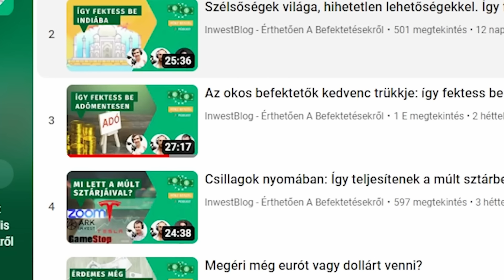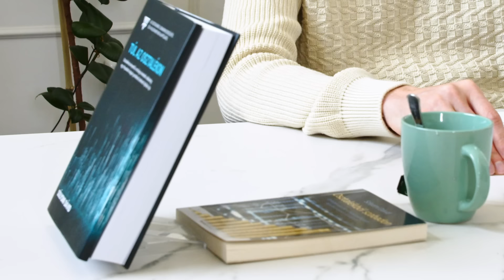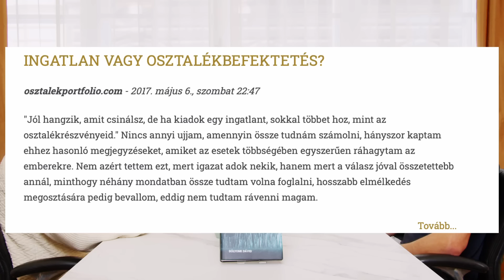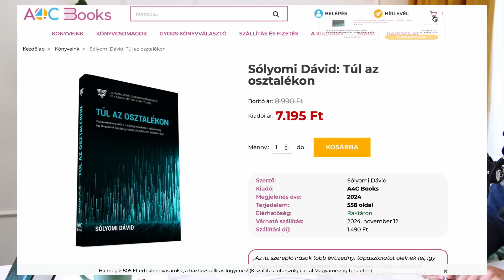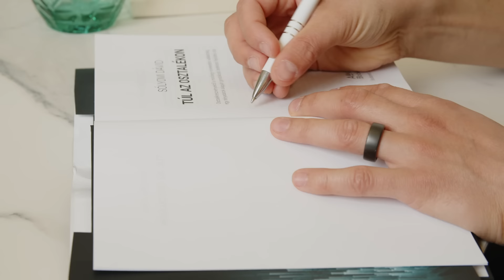Így gondolkodik egy profi befektető - interjú Sólyomi Dáviddal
Hogyan gondolkodik egy profi befektető? Erre a kérdésre a legjobb választ akkor kapjuk ha egy olyan személynek tesszük fel, aki maga is a befektetéseiből él és az elért eredményei transzparensen követhetőek.
Az aktuális Pénz beszél podcast adás vendége Sólyomi Dávid magyar befektetési szakértő, az Osztalékból szabadon és az Osztalékon túl könyvek szerzője. Sólyomi különleges helyet foglal el a hazai befektetői világban, mivel ismertségét kizárólag szaktudásának és hiteles üzenetének köszönheti. Pénzintézeti háttértámogatók illetve reklám nélkül ért el kiemelkedő népszerűséget a magyar finfluenszerek között.
Dávid gyerekkorától kezdve anyagi függetlenségre törekedett, amit tudatosan felépített befektetési stratégiával el is ért. Befektetési pályafutása során alaposan kiismerte a magyar és amerikai piacokat, saját bőrén tapasztalta meg a fenntarthatatlan befektetési formák veszélyeit, míg végül kidolgozta a saját befektetési módszerét, ami hosszú távú növekedést biztosít.

Sólyomi Dávid új könyve a Túl az osztalékon megvásárolható a kiadó honlapján
Használd az "Inwestmentors" kuponkódot és extra -10% kedvezményt kapsz.
A kedvezmény a kiadó webshopjának összes könyvére igaz, így egybe hazaviheted az Érthetően a befektetésrőlt is kedvezményesen.

Érdeklik a kiemelkedő hozamot elérő befektetések? Privát bankáraink örömmel adnak részletes tájékoztatást az elérhető lehetőségekről.

A sikeres befektetés alapja a tájékozottság. A töretlen népszerűségnek örvendő Érthetően a befektetésről című könyv kiváló útmutató az eredményes befektetéshez

A jelen bejegyzésben/műsorban elhangzottak nem minősíthetők befektetésre való ösztönzésnek, befektetési tanácsadásnak, ajánlattételre való felhívásnak, bármely pénzügyi eszköz, így különösen értékpapír jegyzésére, vételére, eladására, vonatkozó felhívásnak, arra vonatkozó ajánlattételnek.
Az elhangzottak/leírtak  példaként kerülnek említésre az Inwestmentors Hungary Kft, mint közvetítő, függő ügynök piaci tapasztalatai alapján.
A közölt információk, azok elemei nem nyújtanak teljes körű tájékoztatást a befektetésekhez vagy egyéb döntések meghozatalához, kizárólag a befektetési döntést megelőző előzetes tájékozódást szolgálják, bármely hozamgarancia, vagy konkrét eredmény nélkül.
 Az itt közölt egyéb, további információk kizárólag tájékoztató jellegűek, elemzések esetében az elemzők saját véleményét tükrözik.

0:00 kezdjük
00:00:30 miért pont Dávidot a vendégünk?
00:01:40 David pályája
00:05:42 Dávid hozam tervei a jövőre
00:08:10 mennyire tartja kockazatosnak a részvény befektetést
00:10:33 a befektetési időtávról
00:13:00 a befektetési célról
00:17:16 miért is nincs a portfolióban magyar részvény?
00:18:54 a gazdasági hírek napi követéséről
00:23:10 az Amazon részvényeiről
00:24:20 mi is a kis befektetők közös hibája?
00:25:55 az elemzéseket van e értelmi nem profin csinálni?
00:31:30 ingatlan vagy osztalékbefektetés
00:35:35 arany, mint befektetés van e portfolióban?
00:36:45 miért foglalkozik részvény elemzésekkel és miért egyedi részvényekkel?
00:40:00 rajtunk túl mutató előnyök
00:41:55 imposztor- szindróma
00:46:36 ne ígérj nagyot és lepj meg!
00:50:07 vak szerencse
00:52:00 a nagy cél a messzi jövőre
00:56:30 jótékonyságra mindig kell adni
00:57:37a pénzügyi tudatosság oktatásáról
00:59:23 ha jönne még egy 2008-as szintű válság...
01:03:30 kedvezmény kód: Túl az Osztalekon könyvhöz és nem csak ahhoz